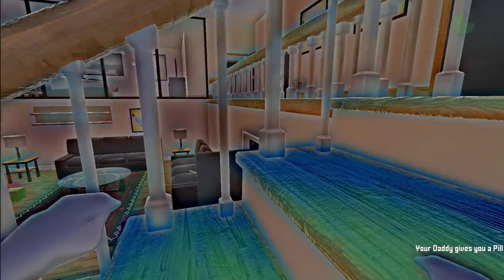WHO'S YOUR DADDY #2 w/ItzDignolz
→Social medias:

/BlueGamer Dude!♛